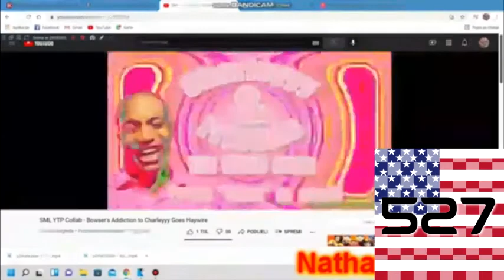Round 20 vs GTO The Object Thingy